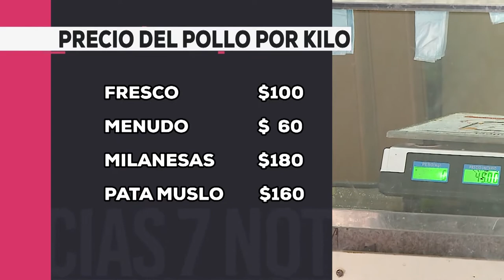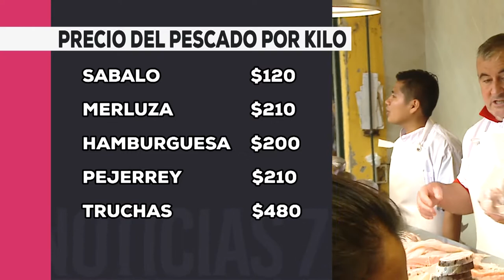Informe - Pollo y carne vacuna más caros